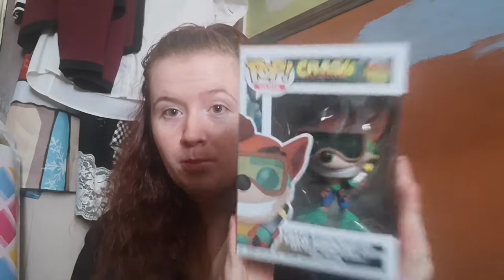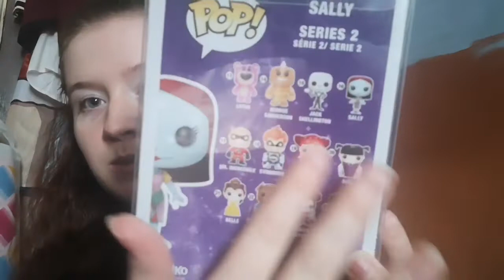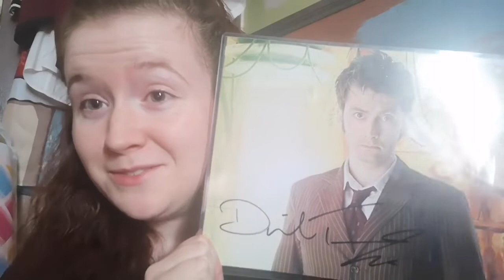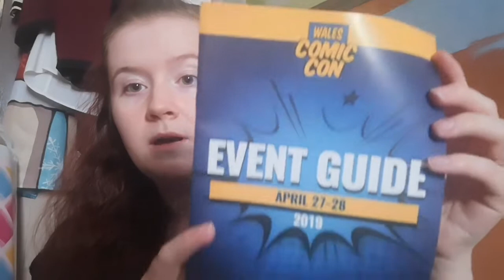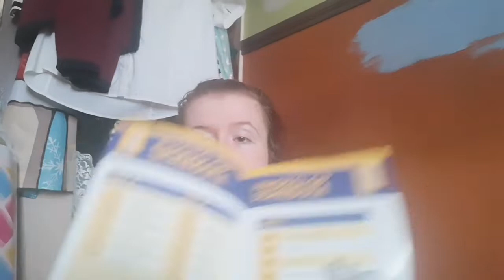Wrexham comic con 2019 haul viewing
Wrexham comic con 2019 in Wales. Where you can get cool stuff and dress up as your favourite characters or just go in normal style. A place where you can have fun and meet your favourite celebrities/famous people. Whole family to enjoy or with friends make new friends too. Do hope you enjoy this video.

My links if you want to see what else I get up too.

Charlie01. youtuber

Thank you for your support means a lot!! :)